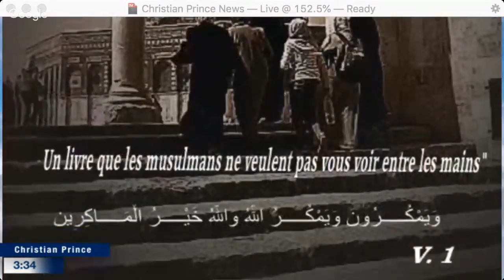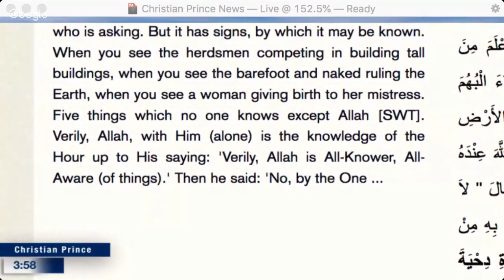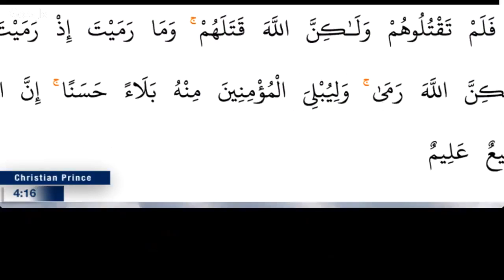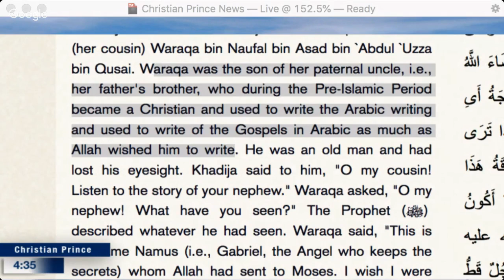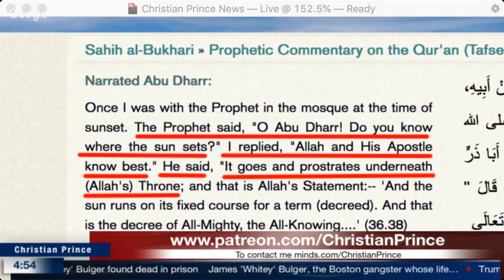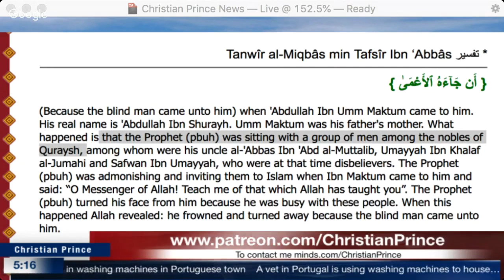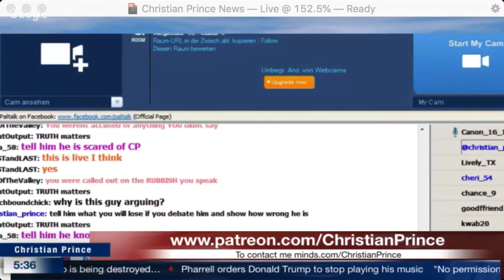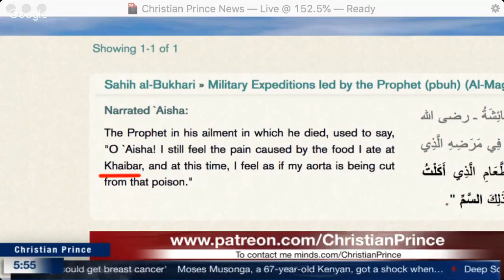Where did Allah said I am god worship me?